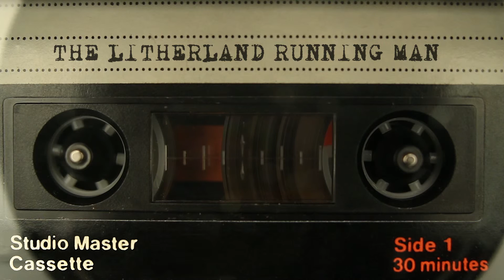Coastlands: The Litherland Running Man Promo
Join a road trip through fandom: just what, who and *where* is the Litherland Running Man?  A documentary created by Emma Little.

A story of the Sefton coast.